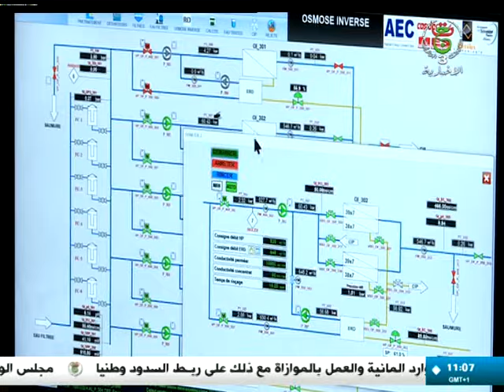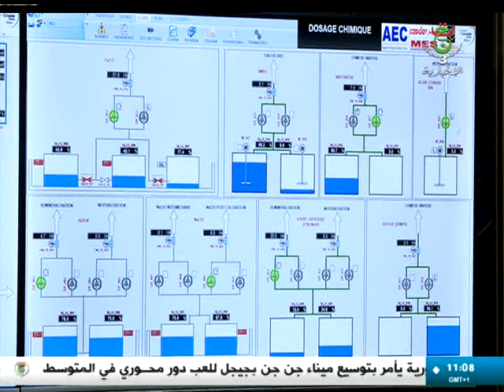نشرة أخبار 11:00 | 16-07-2024